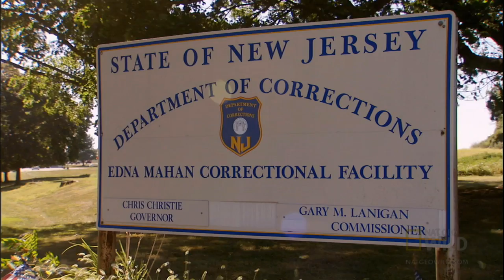Puppies Behind Bars | Blue Collar Dogs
Meet a black lab puppy who's doing hard time.